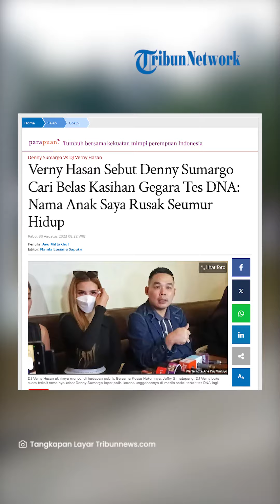DJ Verny Hasan Meluapkan Emosinya di Hadapan Publik Soal Postingan Menantang Denny Sumargo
TRIBUN-VIDEO.COM - DJ Verny Hasan Meluapkan Emosinya di Hadapan Publik Soal Postingan Menantang Denny Sumargo.

DJ Verny Hasan meluapkan emosinya di hadapan publik saat buka suara soal postingan menantang Denny Sumargo tes DNA ke-2.

Dalam kesempatan itu, Verny Hasan turut menyebut alasannya meminta tes DNA ulang.

Lantaran ibu dua anak itu merasa tak terima Denny Sumargo selalu mengungkit soal masalah tes DNA di setiap podcast.

Bahkan, diakui Verny, dirinya sudah berulang kali menegur tindakan pria yang akrab disapa Densu itu.

Sempat memaafkan, hingga akhirnya amarah Verny memuncak setelah ribuan komentar negatif warganet mulai menyerang sosial medianya.